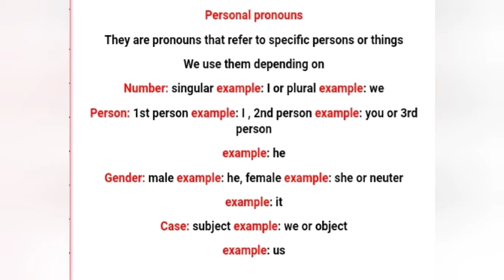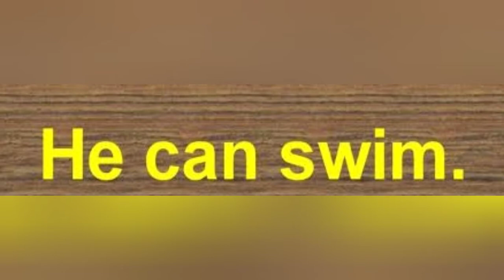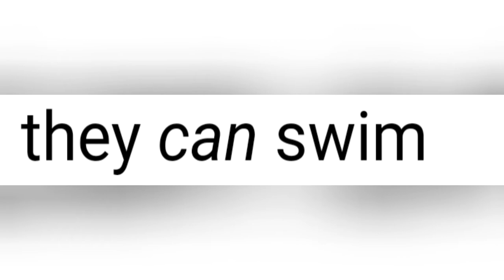Personnels pronouns( الضمائر الشخصية)